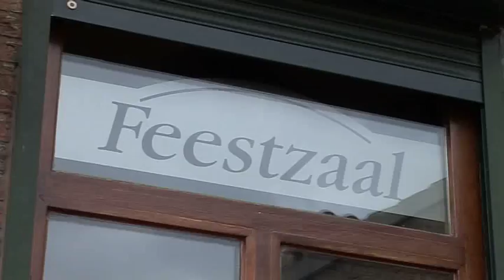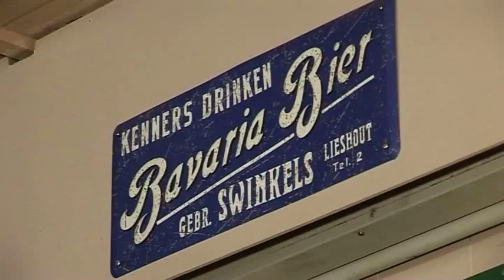Cafe Biljart de Ponderosa